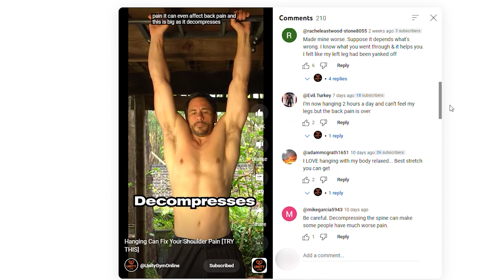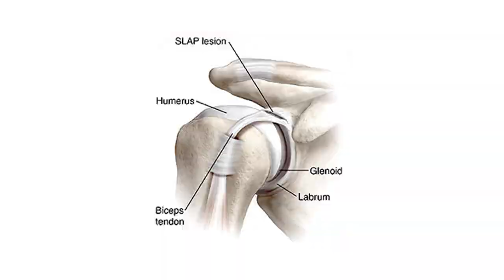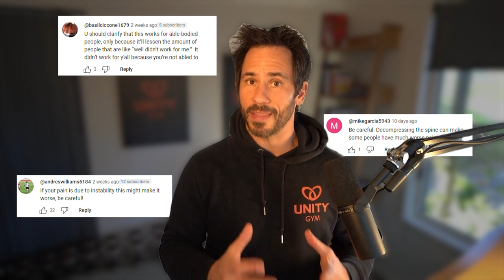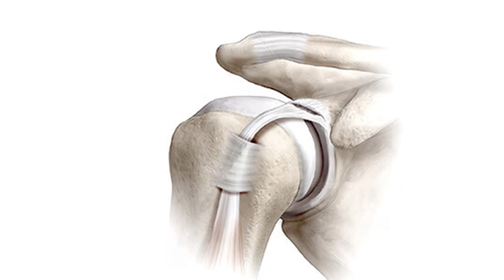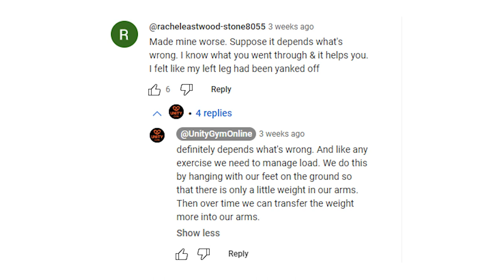Does Hanging Make Shoulder Pain Worse?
In this video, I address the controversy surrounding hanging as a therapy for shoulder pain. This method, which involves daily hanging for 1-3 minutes, has had mixed reviews.

Some found it to be a game-changer, effectively alleviating their shoulder pain, while others claimed it aggravated their condition. This difference in experience has led to a split in opinions among our audience.

Given this, I decided to make a comprehensive video addressing these concerns and providing guidance on how to use hanging to help alleviate shoulder pain. In the video, I delve into:

1. My personal experience with hanging as a therapy for shoulder pain
2. Feedback from those who experienced worsening pain after hanging
3. A step-by-step guide to hanging that is suited for everyone

The perspective I provide is based on over two decades of experience as a coach, where I faced and overcame my share of injuries, such as slap tears in both shoulders, torn rotator cuff muscles, and severe lower back pain - all without surgical intervention. The key to my recovery was my active collaboration with highly skilled sports physiotherapists and chiropractors. This collaborative approach involved training together, discussing injuries, and conducting live Q&As on YouTube.

Join me in this video as I share these insights and guide you through the process of using hanging as a tool to combat shoulder pain.

0:00 introduction
0:37 video overview
0:51 my personal experience with shoulder injury and hanging
1:59 addressing my claim that 1-3 minute hanging can fix shoulder pain
2:21 hanging made my shoulder pain worse
2:47 there are no bad exercises, only bad preparation
3:31 how does this relate to hanging
3:42 two variables to reduce intensity of hanging
4:42 the problem with YouTube videos
5:06 how to hang with a severe shoulder injury
5:58 if you avoid hanging your shoulder pain won't improve

… and get better strength, flexibility and fitness in less time so you can enjoy your best years!

… and represent the tribe!

We've partnered with our favorite brands to get exclusive deals on the supplements and equipment we use. We only promote products that we truly believe in and that we use ourselves.

These are the highest quality supplements on the market! If you are outside Australia, contact VPA and tell them we sent you. They will set up an exclusive flat rate for international shipping.

These guys are the real deal. Together they have over 50 years of experience and knowledge as physical therapists and fitness experts.